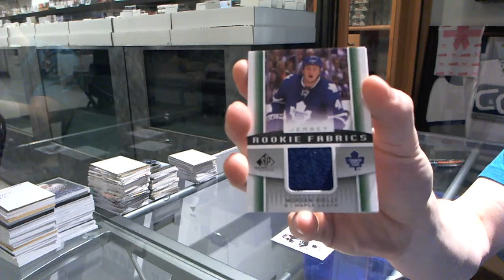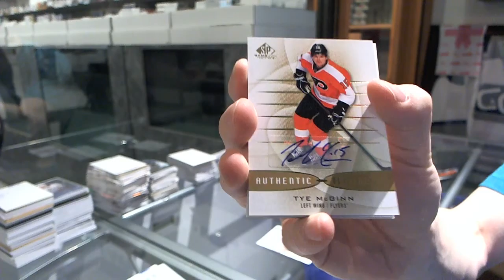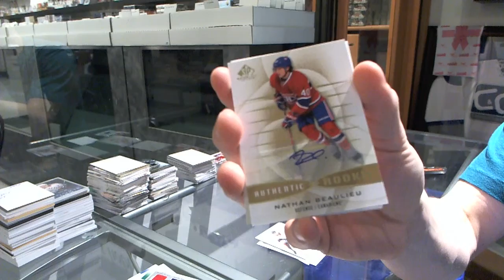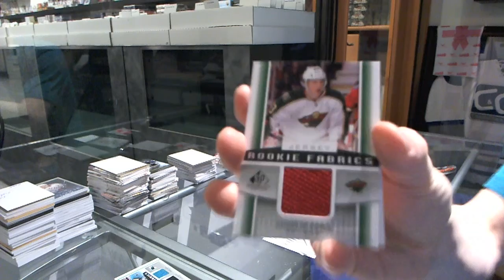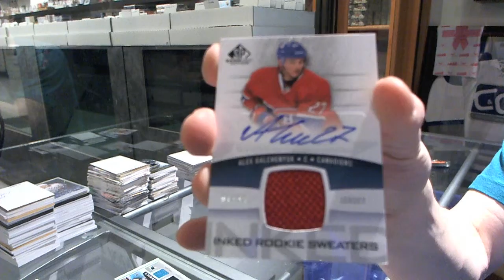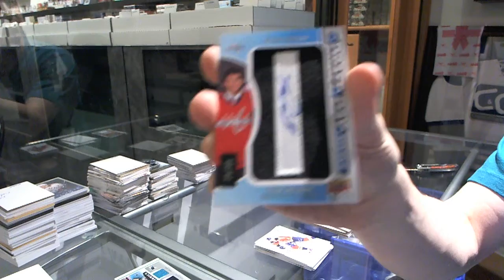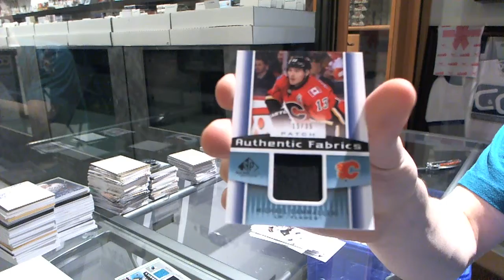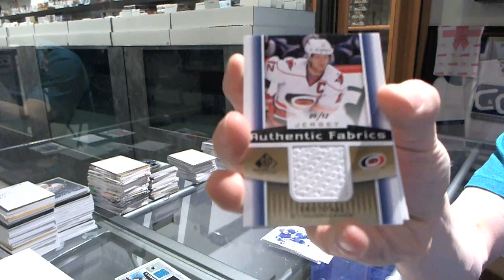13-14 UD SP Game Used Hockey 8 Box Case Break - C&C #3956